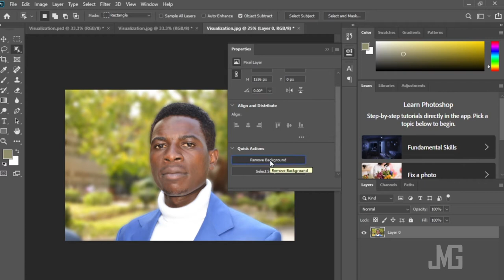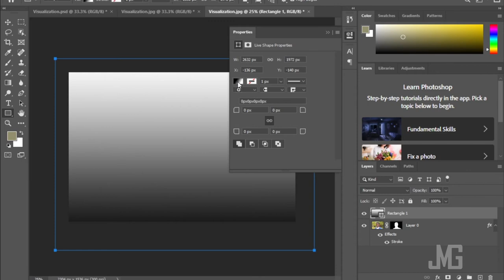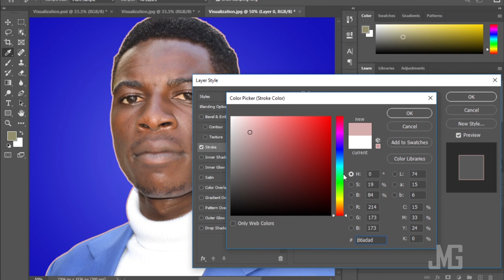Jinsi ya kuweka stroke au outline kwenye picha yako kwa kutumia photoshop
Jifunze Jinsi ya kuweka stroke au outline kwenye picha zako kwa kutumia
Adobe photoshop ni rahisi na haraka

Kama unahitaji kuongeza Zaidi ujuzi wa kutumia software hii basi usisite kubonyeza link hapa chini, katika link hiyo nmekuandalia kozi nzuri wewe ambaye unaanza kujifunza Photoshp nimekuweke Zaidi ya video 50 ambazo utajifunza hatua kwa hatua na kupata ujuzi mkubwa sana wa kutumia software ya  Adobe Photoshop sambamba na mifano ya kutosha
Bonyeza link hii kujifunza:

0:00 - Intro
0:12 - Jinsi ya kuimport picha
0:20 - Jinsi ya kuondoa background
1:03 - Jinsi ya kuweka stroke
2:35 - Recap